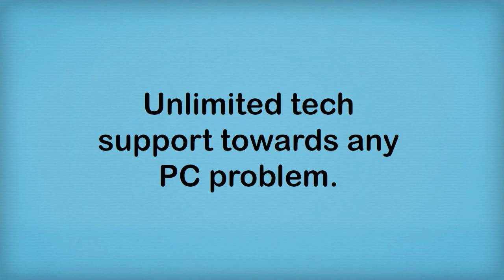MiTechMate PC Online Support,Tech Support Online 24/7 ,Online PC Repair,Online Computer Fix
MiTechMate 24x7 Online Tech Support promises to provide 100% satisfaction guaranteed tech services to solve all your PC problems and give your system an amazing performance. At MiTechMate, you could enjoy a wide variety of PC services including virus/spyware/ransomware and malware removal, computer speedup/tune-up/optimization, Windows update/maintenance, program uninstall/install, Microsoft Office setup/fix, email/Outlook setup and support, printer setup, troubleshooting & maintenance , Adobe Flash update, media files conversion, data backup and other on-demand services.